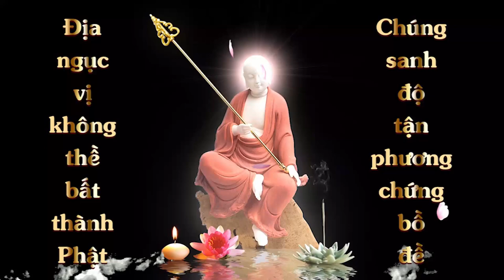Kinh Chánh Pháp Niệm Xứ | Phẩm 3 Địa Ngục - Đoạn 1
Phẩm 3 Địa Ngục Đoạn 1
Việt dịch: Linh Sơn Pháp Bảo Đại Tạng Kinh
Phẩm 4:
Phẩm 5:
Phẩm 6.2:
Phẩm 6.3:
Phẩm 7: